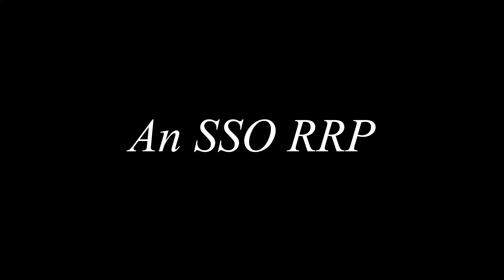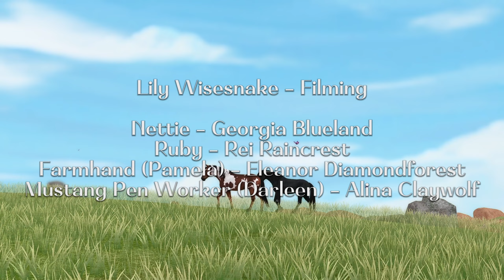Wild Spirits | SSO RRP | Aria Emberford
I put my heart and soul into this and appreciate everyone who watches this.

Hi! I'm Aria Emberford! I'm Dressage/Hunters rider born and raised in Dundull. I have two horses, Aries and Theodor. They both live at the beautiful FORS equestrian! I spend most of my time Recording videos or Riding, obviously. I hope you enjoy watching my journey with Aries and raising her up into a beautiful horse. ❤️

🍀SSO Character🍀
SSO Name
- Aria Emberford
Player Level
- 20
Server
- Night Sprinkles